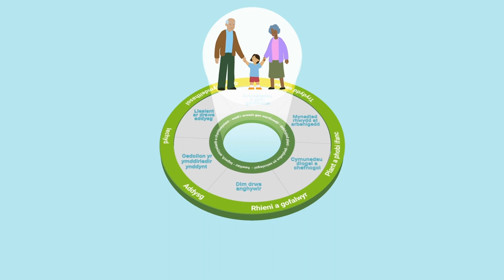Beth yw’r Fframwaith NYTH?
Mae NYTH ar gael i bawb. Babanod, plant, pobl ifanc, rhieni, gofalwyr a’u teuluoedd ehangach a gweithwyr proffesiynol i sicrhau eu bod yn derbyn y gefnogaeth a chael yr help ychwanegol os fydd angen.